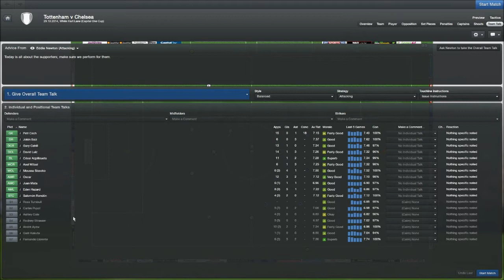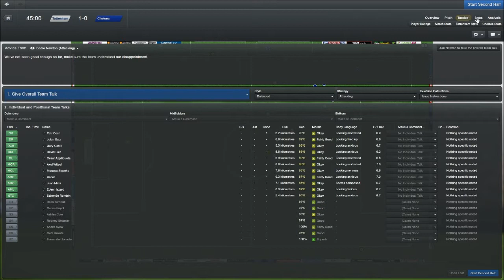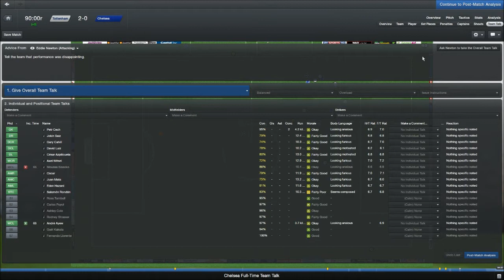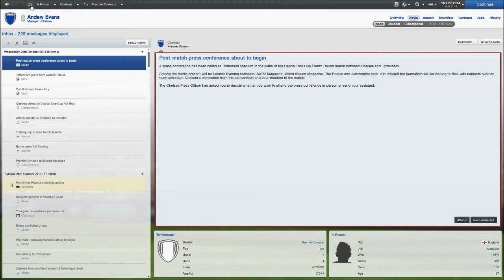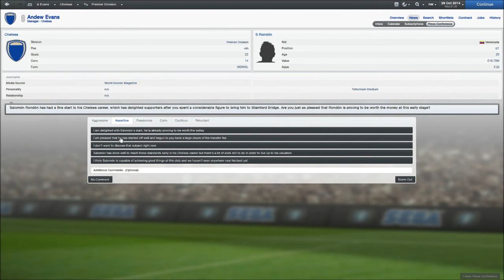FM 2013 - Chelsea Fc - S3 - E21 - vs Tottenham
We travel to White Hart Lane to face Tottenham in the 4th round of the Capital One Cup ;)